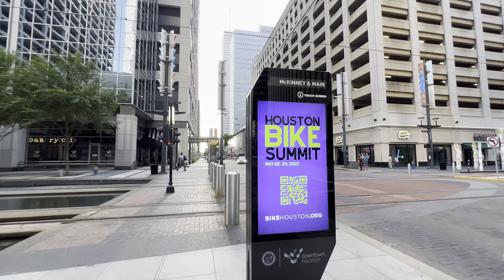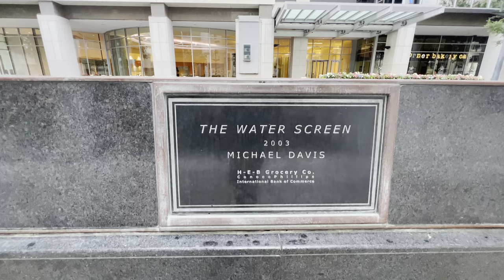HOUSTON, TEXAS: SUMMER WALKING TOUR OF THE LARGEST CITY IN TEXAS! 🇺🇸🌞 4K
Walk with me on another captivating tour through the heart of Houston, Texas as we explore the vibrant and bustling Downtown district! Immerse yourself in the sights, sounds, and energy of this dynamic urban center during a 2023 summer walking tour. From iconic skyscrapers to historic landmarks, discover the essence of Downtown Houston, where modernity meets history.

EXTRAS: Some frequently asked questions about Downtown Houston in the summer:

Q: What are the must-visit attractions in Downtown Houston during the summer?
A: Some must-visit attractions in Downtown Houston during the summer include Discovery Green, the Houston Theater District, Buffalo Bayou Park, and the Historic Market Square Park.

Q: Are there any outdoor events or festivals held in Downtown Houston during the summer?
A: Yes, Downtown Houston hosts several outdoor events and festivals during the summer, such as the Houston Art Car Parade, the Houston Pride Parade, and various concerts and performances at Discovery Green.

Q: How hot does it get in Downtown Houston during the summer?
A: Summers in Houston can be hot and humid, with temperatures ranging from the mid-80s to the mid-90s Fahrenheit (around 29-35 degrees Celsius). It's advisable to stay hydrated and wear sunscreen while exploring Downtown Houston in the summer.

Q: Are there any family-friendly activities in Downtown Houston during the summer?
A: Absolutely! Families can enjoy a variety of activities in Downtown Houston during the summer. Some popular options include visiting the Houston Children's Museum, taking a boat tour on Buffalo Bayou, or attending family-friendly performances at the Theater District.

Q: Are there any rooftop bars or outdoor dining options in Downtown Houston?
A: Yes, Downtown Houston offers a range of rooftop bars and outdoor dining options where you can enjoy stunning views of the city skyline while savoring delicious food and drinks. Some popular choices include The Grove, High & Dry Rum Bar, and the Sundown at The Grove.

Q: Is it easy to get around Downtown Houston on foot?
A: Downtown Houston is a walkable area with pedestrian-friendly streets and sidewalks. Many attractions and landmarks are within close proximity to each other, making it convenient to explore the area on foot. Additionally, the METRORail and various bike-sharing options are available for alternative transportation.

Q: Are there any parking options available in Downtown Houston during the summer?
A: Downtown Houston offers numerous parking garages and lots where visitors can park their vehicles. However, it is advisable to check for parking availability and consider using public transportation or ridesharing services to avoid parking hassles during peak times.

Q: Are there any safety tips to keep in mind while exploring Downtown Houston in the summer?
A: Like any urban area, it's important to remain aware of your surroundings and take standard safety precautions while exploring Downtown Houston. Stay in well-lit areas, travel in groups if possible, and secure your belongings. It's also advisable to check the weather forecast and dress appropriately for the summer heat.